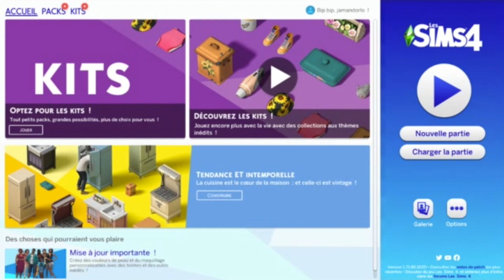On se crée une famille - SIMS 4 (STREAM TWITCH)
À la base je tiens un blog mais j'avais envie de me lancer un nouveau défi et de tenter aussi l'exercice des vidéos sur Youtube. N'hésitez pas à me dire ce que vous en avez passé en commentaire. Si vous voulez me suivre aussi sur le blog, sachez que je publie tous les samedi. Pour Youtube, il y a une vidéo tous les mardi et une tous les vendredi.